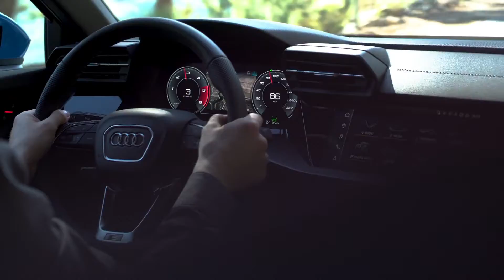Audi A3 Sportback in Turbo Blue